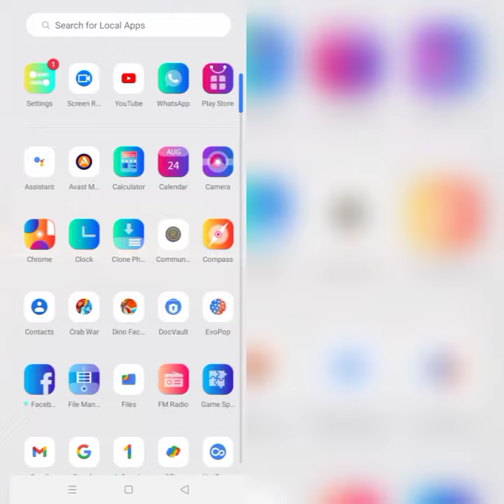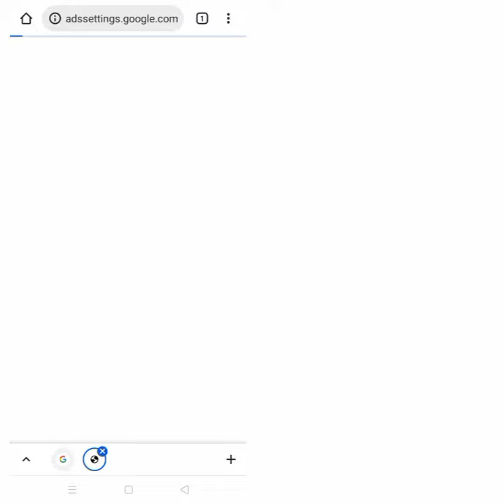How To Stop Popup Ads on Android Phones || Rsha26 Solutions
How To Stop Popup Ads on Android Phones

Hii friends welcome to my YouTube Channel Rsha26 Solutions, today I am showing you how to stop Popup Ads on android phones through this video hope so it will be helpful for you.